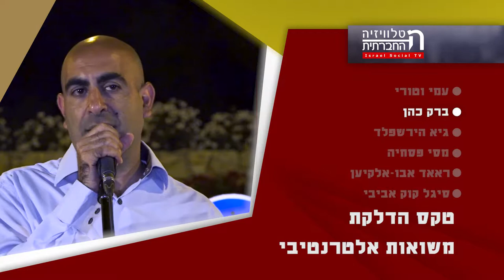מגזין 12 – מאי 2017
מגזין המשודר בחודש מאי בטלוויזיה בערוץ 98. נאומי מדליקי המשאות מתוך טקס הדלקת המשואות האלטנטיבי 2017: עמי וטורי, ברק כהן, גיא הירשפלד, מסי פסחיה, ראאד אבו-אלקיען, סיגל קוק אביבי.